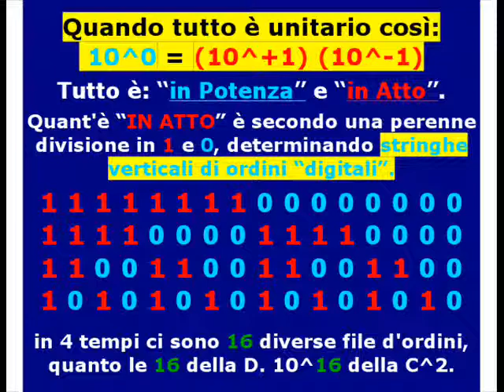In breve 2 25 CHI COSA E' L'ASSOLUTO